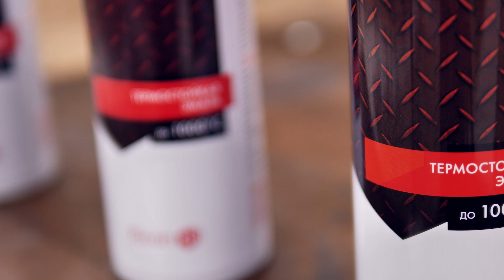Термостойкая эмаль Elcon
Термостойкая эмаль Elcon используется для защитной окраски металлических и других поверхностей, подвергающихся в процессе эксплуатации воздействию температур от -60°С до + 1200°С.